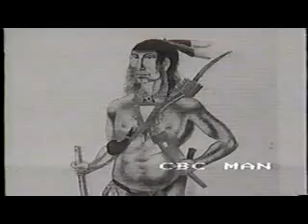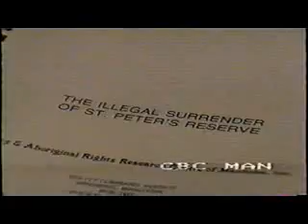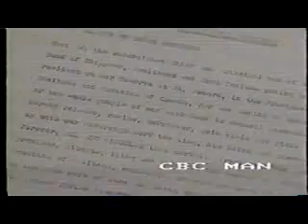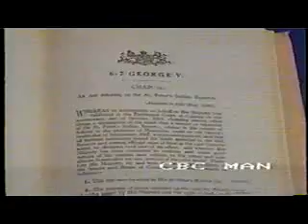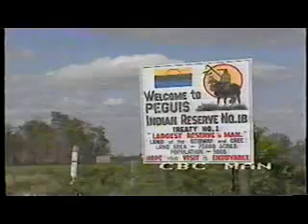Uncle Sam's Video/ The Illegal Surrender of St.Peters Reserve(Peguis)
Jim Compton's 1987 documentary of the Illegal surrender of St. Peters Reserve.(PEGUIS)